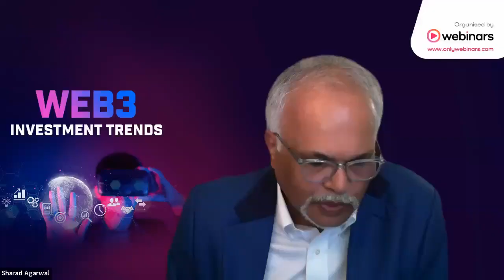Web3 Investment Trends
We will discuss why VC firms are investing billions in web3 technology.

Panelists:
Roberto Croci
Charlie Regis
Chana Kanzen
Hassan Awada
Sophia Shluger

Host:
Sharad Agarwal

Watch the recording of the webinar and other insightful webinars and podcasts